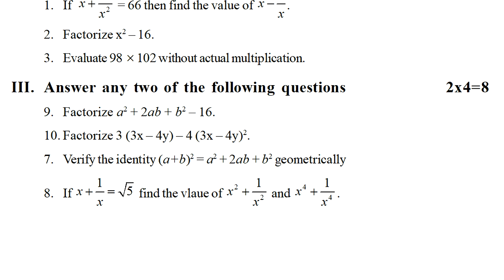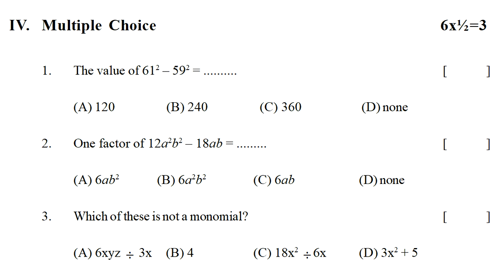maths fa1 model test paper class 8 | fa1 mathematics 8th class exam paper | formative assessment 8th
8th class syllabus papers 2022, 8th class practice papers 2022, 8th class short questions 2022, viii class online papers 2022, viii class prevoius papers 2022, viii class bit questions 2022,

8th class maths fa-1 question paper key sheet 2021 | Class 8th mathematics paper answer sheet 2021

8th class fa1 maths exam question paper answers 2021 | class 8 maths formative answer sheet 2021

8th class fa1 maths model paper 2021 | fa1 class 8 maths paper 2021 | fa model paper 2021

mathematics sa1 sample question paper class viii | 8th class sa1 maths model test paper | sa1 maths

fa1 maths model test paper class viii : mathematics sample question paper 8th class : 8th fa1 maths

Fa-1TestPapersClass8
Fa-2ExamPapersClass8
formative assessment 1 question paper maths class 8 2022,
summative assessment 1 question paper maths class 8 2022,
formative assessment 1 question maths papers for class 8 2022,
summative assessment 1 question maths papers for class 8 2022,
formative assessment 1 model paper 8th maths 2022,
summative assessment 1 model paper 8th maths 2022,
formative assessment 1 model question paper 8th class maths 2022,
summative assessment 1 model question paper 8th class maths 2022,
formative assessment for 8th maths question paper 2022,
summative assessment for 8th maths question paper 2022,
formative assessment paper class 8 maths 2022,
summative assessment paper class 8 maths 2022,
maths fa1 model papers class 8 2022,
maths formative assessment 1 question paper class 8 2022,
class 8 formative assessment 1 maths question paper 2022,
class 8 formative assessment maths 2022,
class 8 maths sa1 test paper 2022,
class 8 maths formative sample paper 2022,
class 8 maths formative tests 2022,
class 8 maths model paper 2022,
class 8 fa1 maths paper for 2022,
class 8 maths fa-1 question paper 2022,
class 8 maths maths formative practice paper 2022,
ts maths exam model papers 2022 class 8,
ts maths exam model paper 2022 class 8,
ts 8 maths papers sa2 2022,
8th fa2 maths model paper 2022,
8th sa1 maths model paper 2022,
how to prepare for maths tests fa1 2022,
how to practice maths paper fa2 2022,
8 class maths expected questions 2022,
8 class maths sa1 sample paper 2022,
model paper for 8th maths fa1 2022,